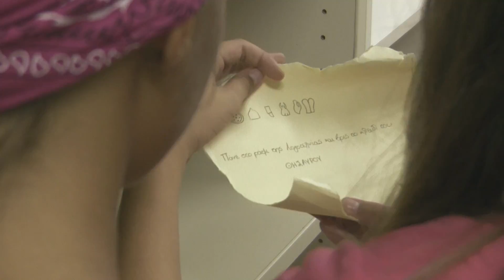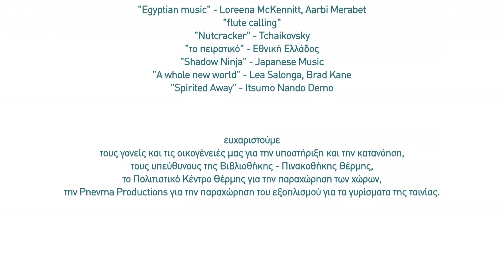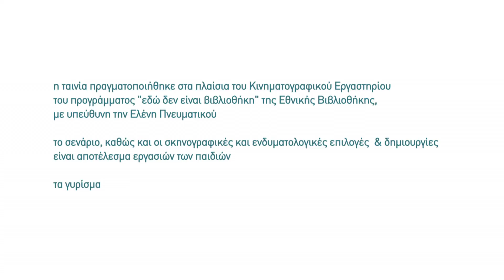FutureLibrary 2015 - Εργαστήριο Κινηματογράφου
Η ταινία πραγματοποιήθηκε στα πλαίσια του Κινηματογραφικού Εργαστηρίου "εδώ δεν είναι βιβλιοθήκη, είναι βουβός κινηματογράφος" στη Δημοτική Βιβλιοθήκη - Πινακοθήκη της Θέρμης, στα πλαίσια του προγράμματος Future Library, με υπεύθυνη την Ελένη Πνευματικού, απόφοιτη του Τμήματος Κινηματογράφου της Σχολής Καλών Τεχνών του ΑΠΘ.
Το εργαστήριο διήρκεσε 10 ώρες σε διάστημα 2 εβδομάδων, κατά τη διάρκεια των οποίων οι μικροί μαθητές, αφού ήρθαν σε επαφή με την ιστορία του κινηματογράφου και τα κινηματογραφικά είδη, έγραψαν το δικό τους σενάριο.
Το τελικό σενάριο προήλθε από τη σύνθεση των επιμέρους ιστοριών της κάθε ομάδας μαθητών, οι οποίες ήταν βασισμένες στα βιβλία που επέλεξαν τα παιδιά.

Η πρώτη δημόσια προβολή της ταινίας, πραγματοποιήθηκε στον θερινό κινηματογράφο της Θέρμης, cine Θερμαϊς, την Πέμπτη 17 Σεπτεμβρίου 2015.